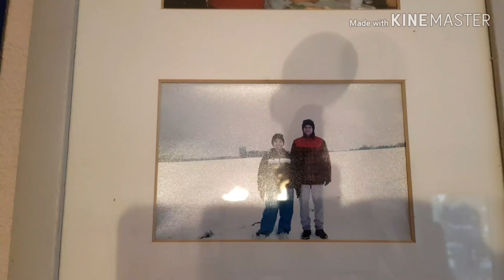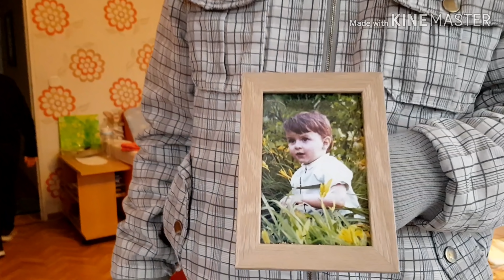ep.154 รับเงินครั้งที่สอง มาบ้านแม่ย่าจร้า